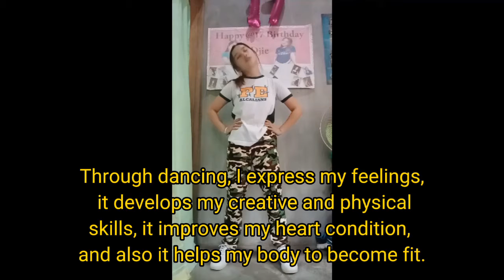Instructional Video| PE ACTIVITY